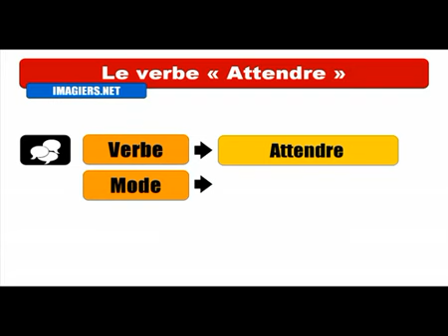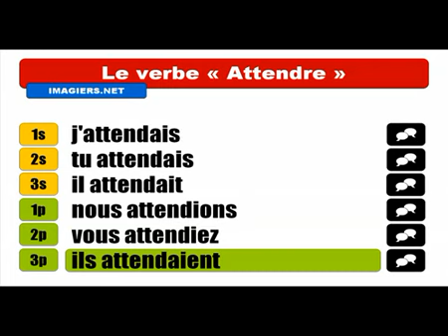Ismerje meg a francia # Conjugaison # Attendre = Indicatif Imparfait